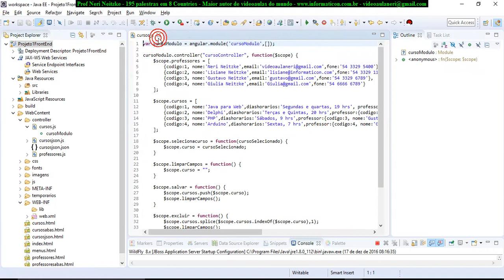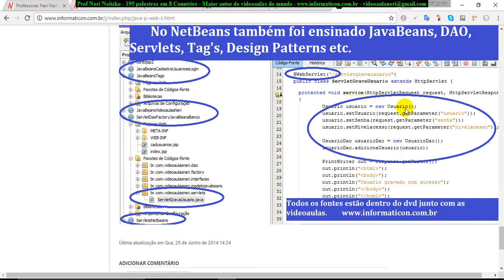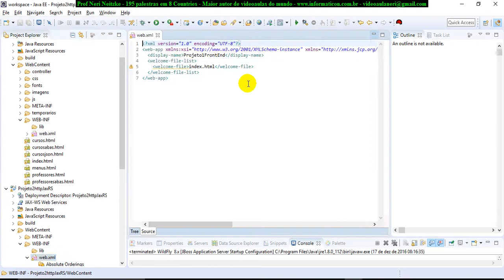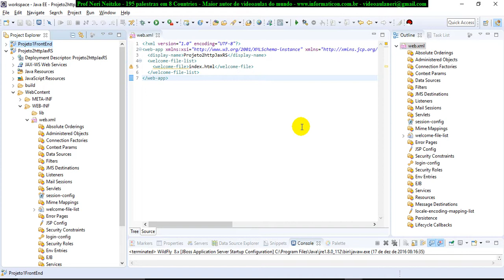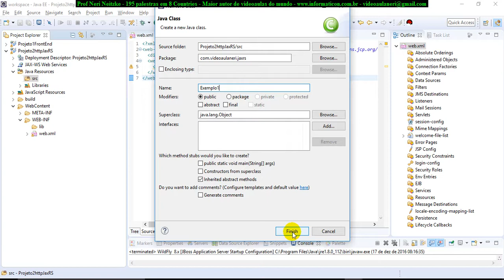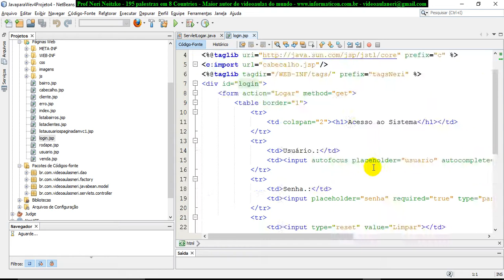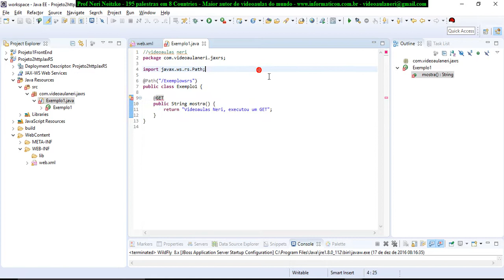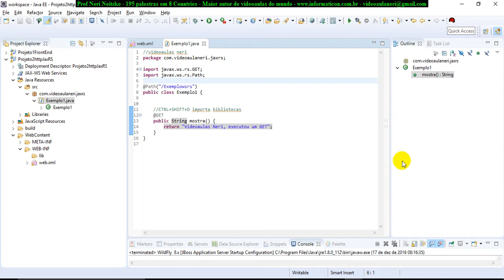aula 7005 Sistema Web Back end novo projeto classe java